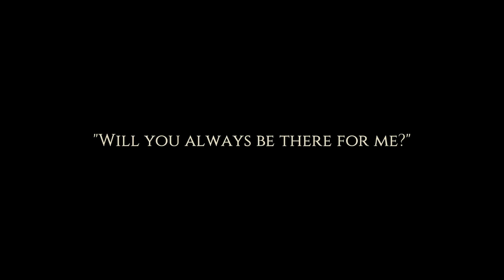Cat Quest (PC) - Part 1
Meow.

BTC:   bc1q29kv2r9k2r6umpd540gusrnvzkycj9re683yr3
ETH:   0xB23f80EF74e8139BA4cc790a572855D2532a3dB7
DOGE:   DEsJApy9hkRxpbC5t4rcufqHv1a4u9zHeX
LTC:   ltc1qv8azq2kwt0vng0z5vky3nndaq77z92gayk9fen